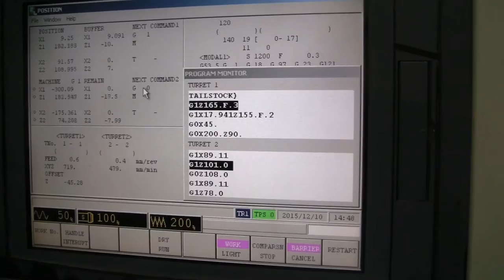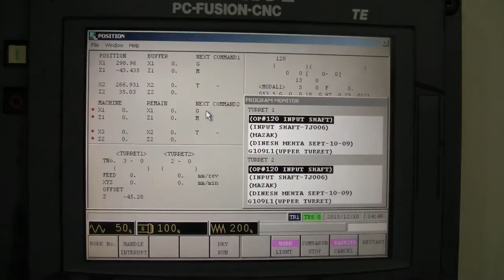MAZAK SQR 200 CNC LATHE